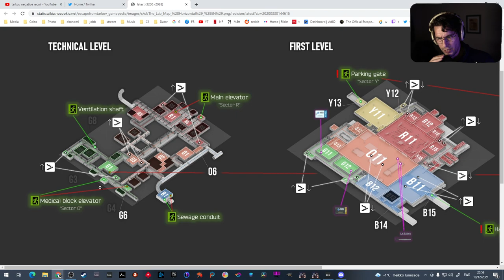🔴LABS was free!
Twitc.tv (VOD)
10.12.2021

This is the end of the wipe Christmas 2021. I was playing with my son and a viewer. It was a total mess but still fun! We are all new to LABS...

If you like the clip you might want to join us on  stream: